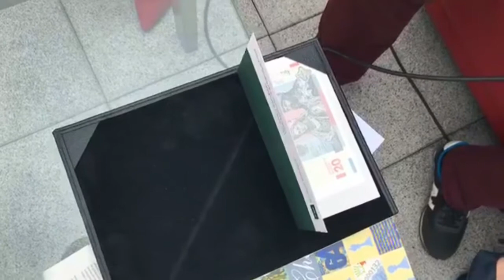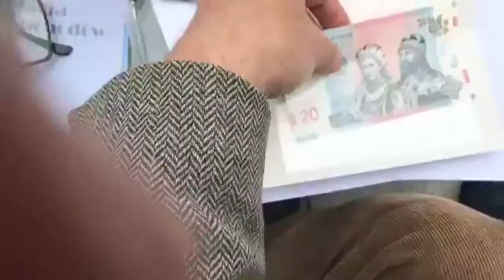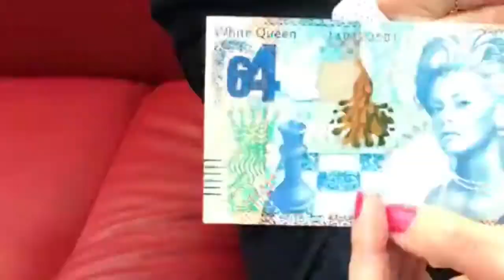Jak powstają banknoty? Projektanci PWPW wyjaśniają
Projektowanie banknotów to normalny proces twórczy – tylko trzeba uwzględniać specyfikę zabezpieczeń. Grafik musi brać pod uwagę technologię, poligrafię i – oczywiście – estetykę.